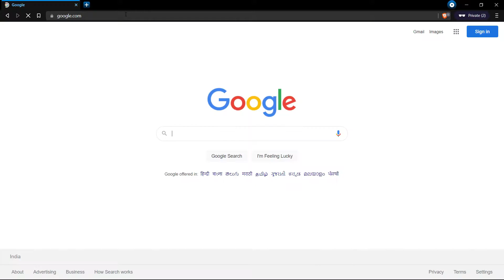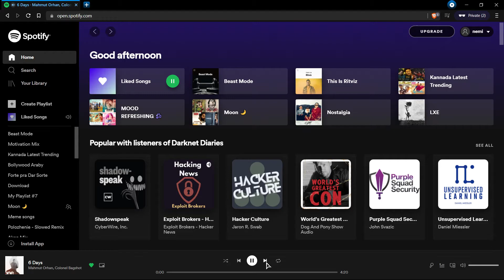Spotify Ads Free on Desktop